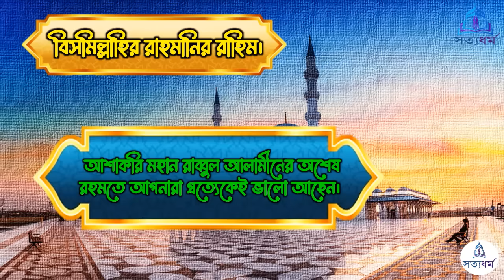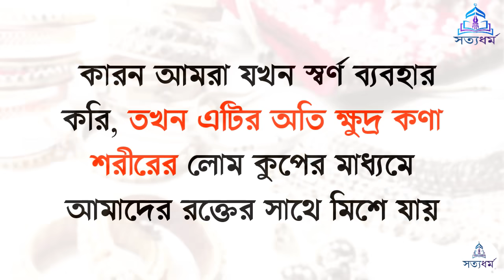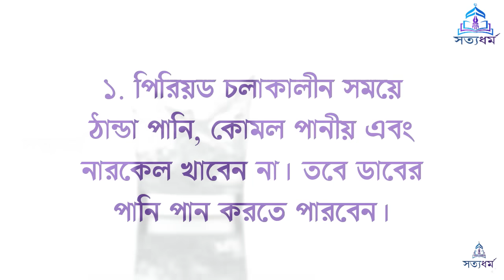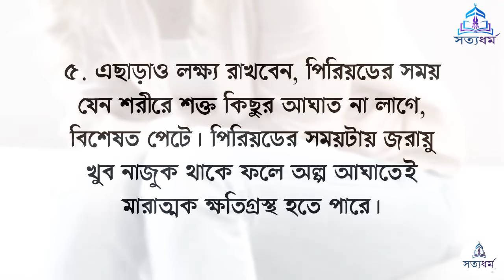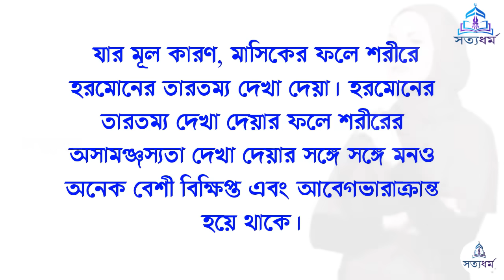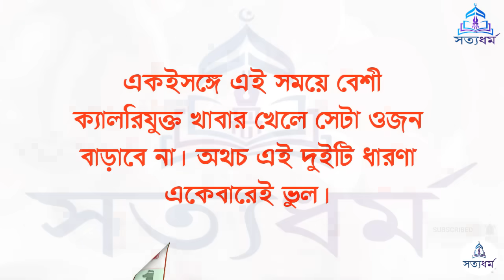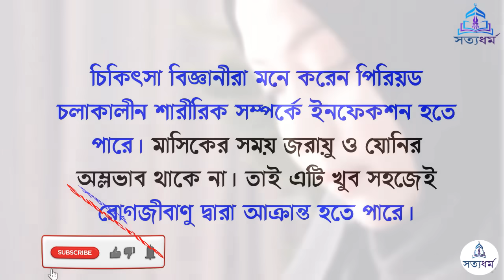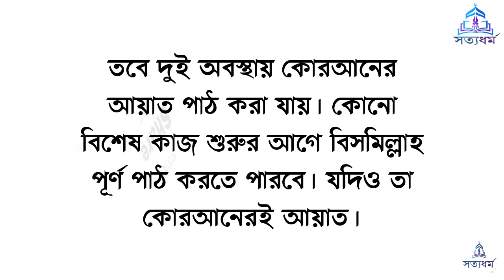সকল মা বোনেরা সাবধান!┇হায়েজের সময় ভুলেও যে ২টি কাজ করবেন না┇ একেবারে শেষ হয়ে যাবেন┇islamic knowledge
হায়েজের সময় ৫টি খাবার খাবেন না এবং ২টি ভুল করবেন না, নাহলে বরবাদ হয়ে যাবেন, অসুখ বেড়ে যাবে, চেহারার মাধুর্য্যতা কমে যাবে। জীবনে বরকত কমে যাবে। মানসিক শান্তি গায়েব হয়ে যাবে। শারীরিক অসুস্থতা দেখা দিবে। তাই ভুলেও এই ৫টি ভুল করবেন না, এই ৫টি খাবার গ্রহনে সচেতন হবেন।